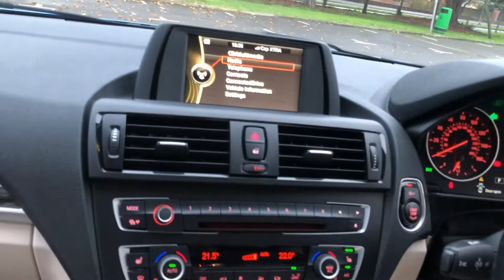BMW 118I M Sport